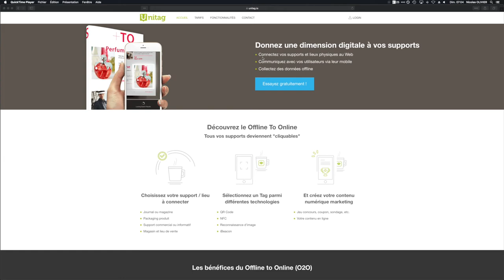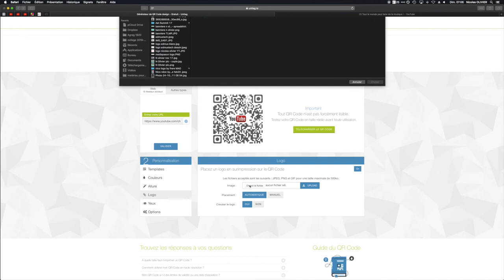UNITAG : personnalisez vos QR Codes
MATOS IMAGE

MATOS SON

Réseaux